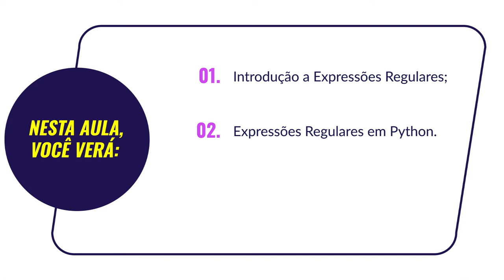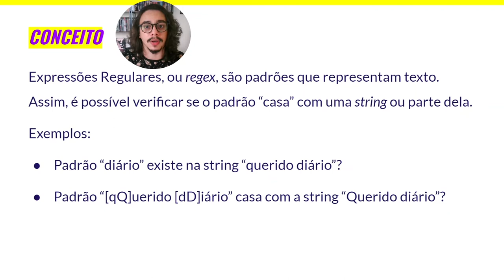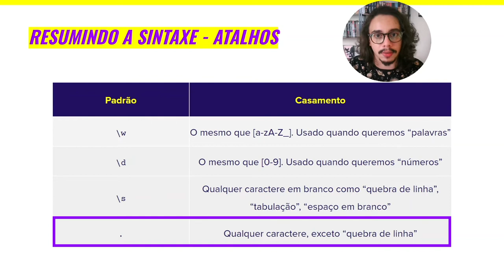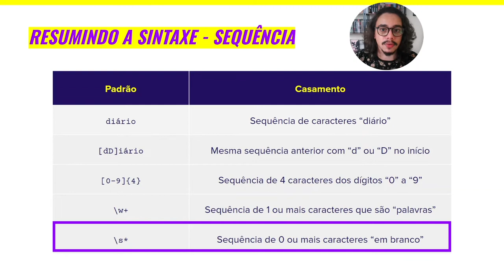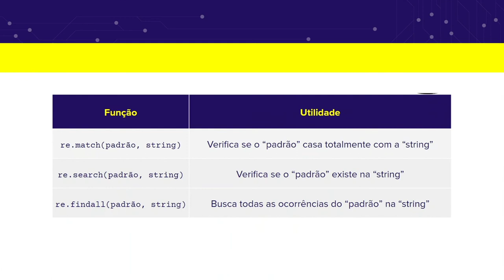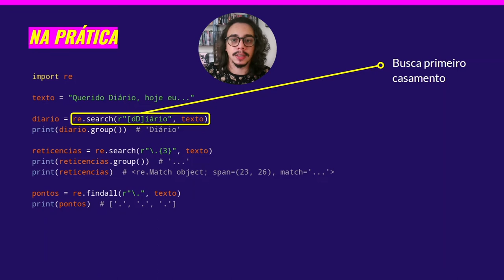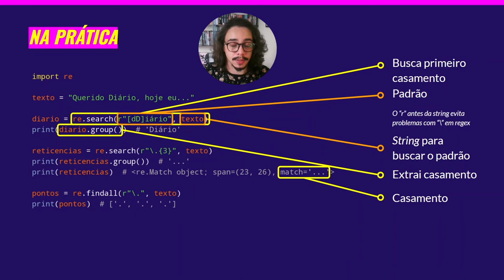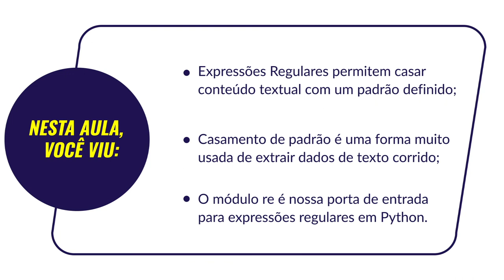Python para inovação cívica | 3.8 Expressões Regulares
Nessa aula você terá uma introdução a expressões regulares e aprenderá como aplicar usando Python. Curso 'Python para inovação cívica' da Escola de Dados, realizado com apoio do Jusbrasil e da Python Software Foundation.

Por Giulio Carvalho – Coordenador do programa de Ciência de Dados para Inovação Cívica da OKBR, especialista em raspagem de dados e colaborador do projeto Querido Diário.

Errata: No minuto 3'09 aproximadamente, o correto seria /w é o mesmo que [a-zA-Z0-9_] e não [a-zA-Z_], como mostra o vídeo.

Referências